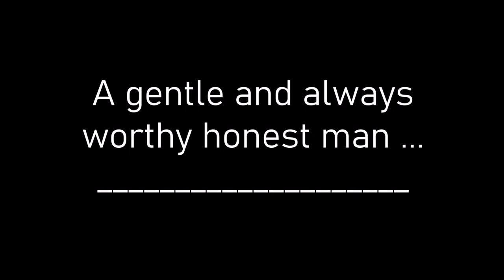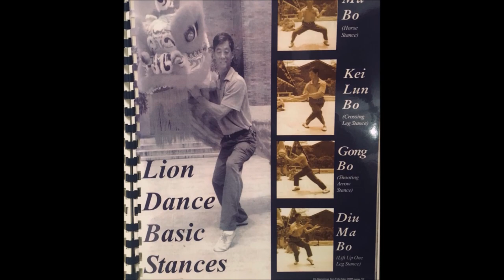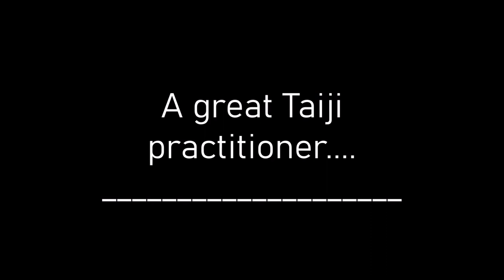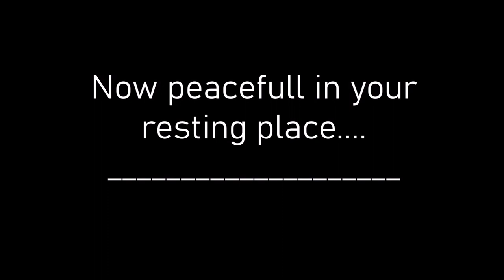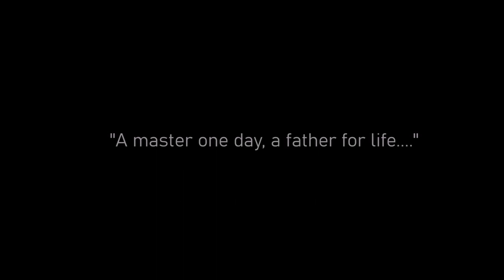Fatsan Pakmei Sifu Chan Yau Man Tribute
A tribute to my first Fatsan Pakmei master; Sifu Chan Yau Man.
With my brother Long; we were the first foreigners to find him and this amazing style. After years of practice with him, he introduced us to Sifu Lau Wei Kei; head chief of the style.
My beloved master passed away last year, it is his one year passing commemoration.
In this clip, you will find a lot of old photos and videos of him practicing.
Rest in peace Sifu.